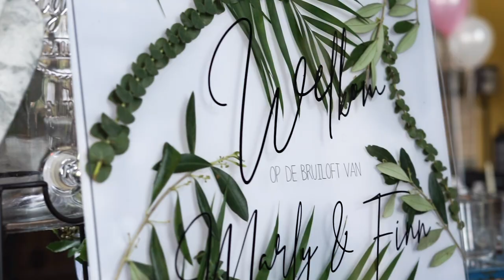Styled Wedding Shoot Lichtfabriek Gouda - Romein Online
Alle leveranciers die hebben meegewerkt aan deze mooi dag!

1 Bloemist - Blouming floral art
2 Fotograaf - Yara Photography
3 Grafische uitingen / Second shooter - Creëert.com
4 Model (m) - Daniël IJland
5 Model (v) - Shamaine Mulder
6 MUAH - Lisanne Kooij
7 Pianiste - The Wedding Pianists
8 Ringen - Rings of Love
9 Taart - ZZ Sweet Studio
10 Videograaf - Romein Online
11 Weddingplanner/Stylist - Mijn Weddingplanner
12 Jurk - Iek's Bridal
13 Pak - Schutz mannenmode